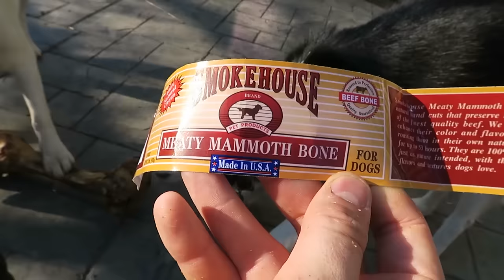Mammoth Bone - Fan Mail Unboxing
Mammoth Bone